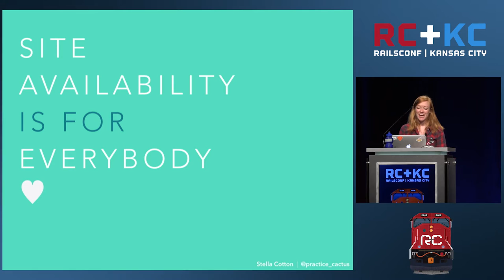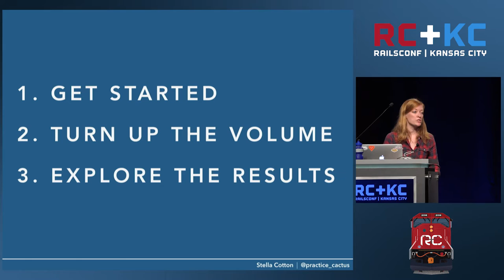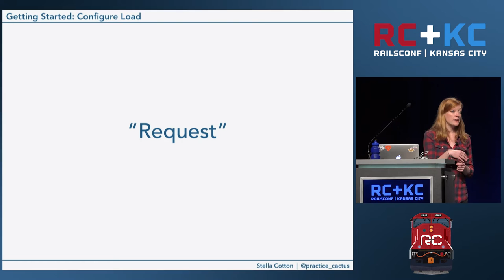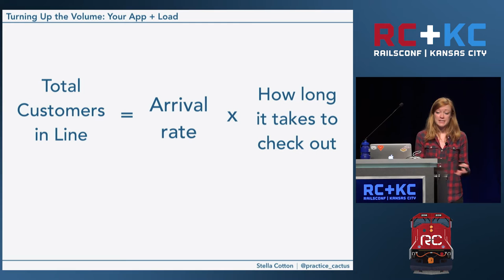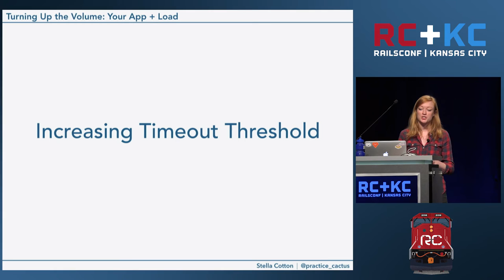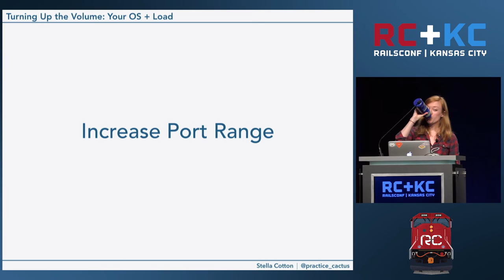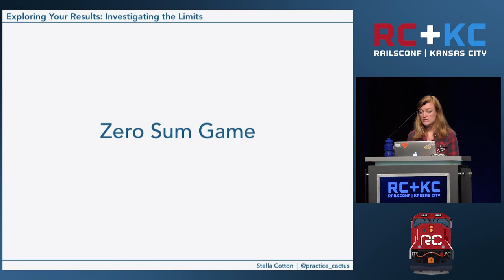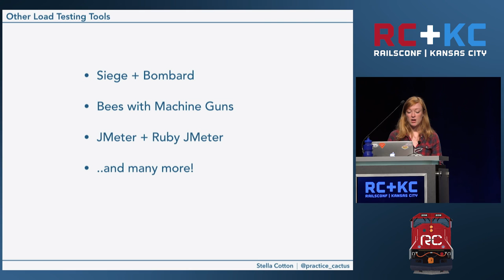RailsConf 2016 - Site Availability is for Everybody by Stella Cotton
Your phone rings in the middle of the night and the site is down—- do you know what to do? Whether it's Black Friday or a DDoS attack, our Ruby apps and Ruby devs have to be prepared for the best and the worst. Don't let a crisis catch you off guard! Fortunately, you can sharpen your skills ahead of time with load testing. Learn tips and common pitfalls when simulating application load, as well as key metrics and graphs to understand when site availability is compromised.